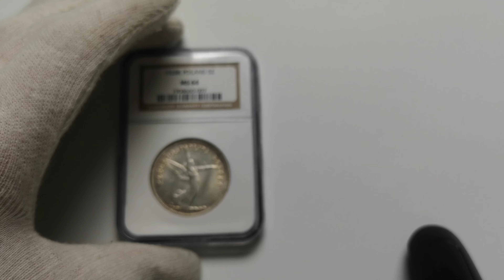Nike 1928 NGC MS64 - VII Aukcja RDA